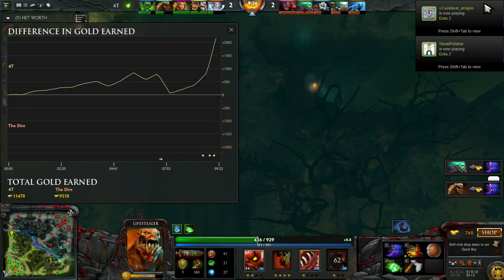RD2L S3 Clean Up Crew vs Takes Two Too Tango Game 2